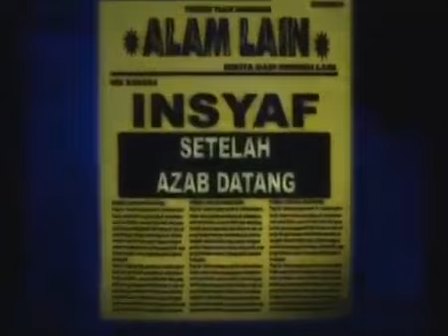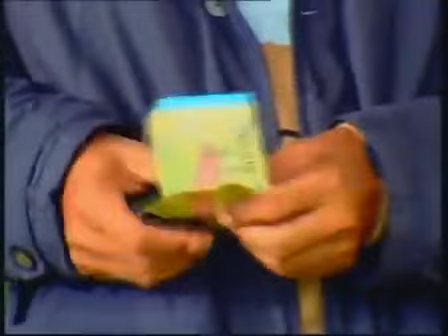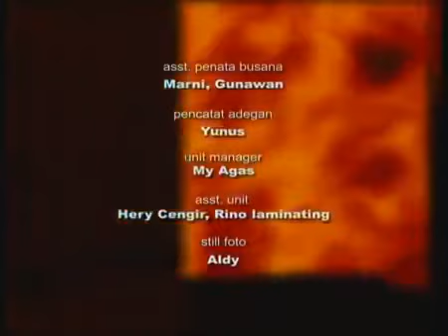FTV Hidayah Api Membakar Kuburan Juragan Bakhil